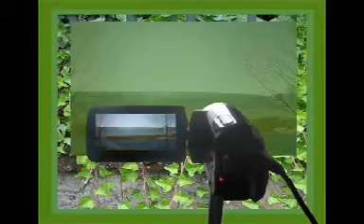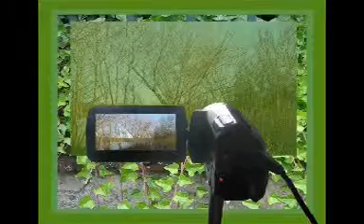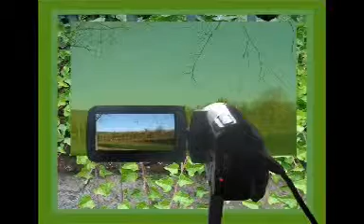Jean-Philippe MÉRIAL. - REVER LOIN DE TOI.mpg